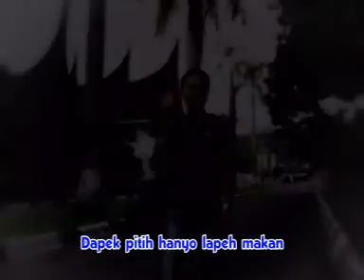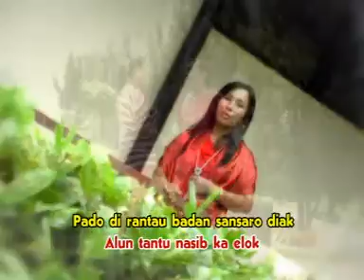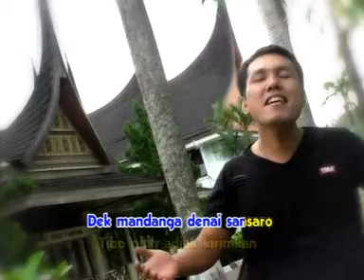Ramon & Dewi - Pulang Batabuih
Album Top Hits Dendang Klasik
Ramon Asben & Dewi Ramon